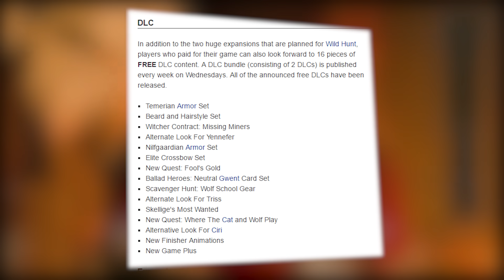The Witcher 3 - The Ultimate Critique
TIME STAMPS:

PART 1
The Narrative
Introduction - 0:00
4:12 - Main Quests
30:11 - Side Quests
39:01 - Environmental Story Telling

PART 2
Gameplay

49:14 - Dialogue Choices
55:00 - Combat
1:07:16 - Exploration
1:12:37 - Supporting Systems

PART 3
1:13:23 - Technical Aspects (Graphics, Sound, etc.)

PART 4
1:17:23 - Epilogue

Talk Gaming's Patrons:

Daniel Schuju
Stefon
Glenn Danielsen
Nathan Greco
Samuel Björk
Ramiz Gindullin
Gijs Stollman
Skyler Sexton